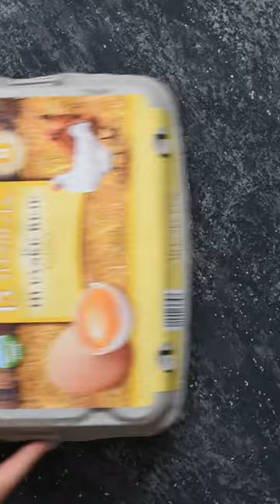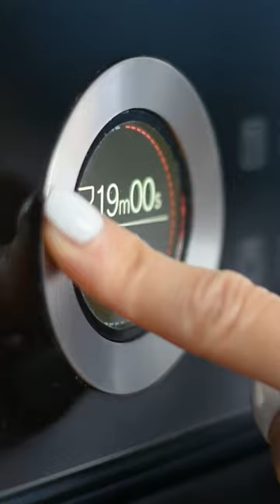Sladki petek z Gudafudo: Malinovka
Se petka veseliš, ker sledi vikend ali zaradi novega mikavnega recepta naše Ane? 😊 Ob današnji sladici bodo naše brbončice uživale v prepletanju nežne sladkobe mandljev in javorjevega sirupa ter rahle kislosti malin. 😋

SESTAVINE:
50 g ovsenih kosmičev,
ščep soli,
2 žlici javorjevega sirupa,
10 g kokosovega olja,
1 jabolko,
1 jajce,
20 g mletih mandljev in
40 g zamrznjenih malin.

POSTOPEK:
Jabolko naribaj in vse sestavine (razen zamrznjenih malin) z električnim mešalnikom dobro premešaj. Na koncu ročno vmešaj še zamrznjene maline. Skodelico (primerno za peko v pečici) namasti s pršilom za pekače. Maso nadevaj v skodelico in postavi v neogreto pečico - temperaturo nastavi na 190˙C in peci 28 minut.

Zahtevnost: zelo enostavno
Čas trajanja: do 1 ure